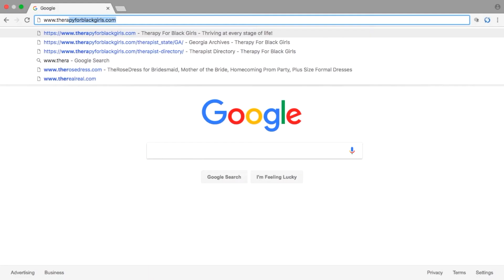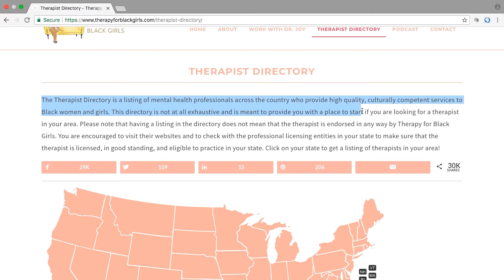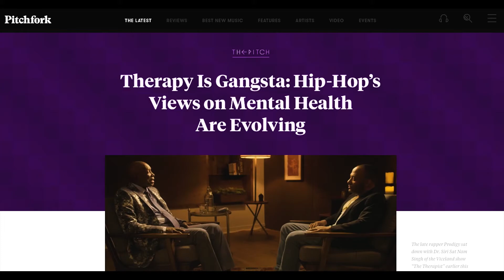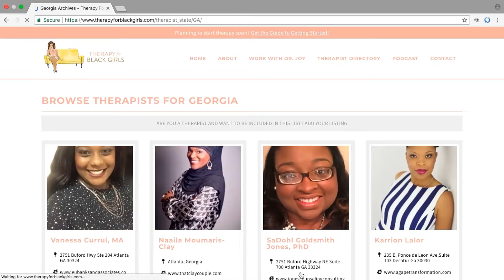Dr. Joy Harden Bradford on Therapy for Black Girls | ONE ON ONE Ep. 1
Dr. Joy Harden Bradford talks about her innovative directory composed of therapists for black women.

One on One is a digital interview series focusing on the key traits that successful entrepreneurs bring to the table.